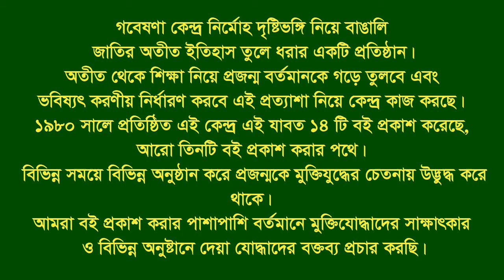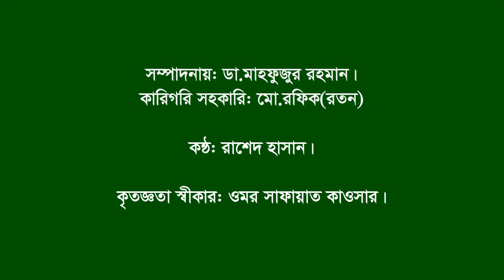Interview of Muazzem Hossain Chy Swapon।।Kaligonj।।Gazipur।। F Fighter।।FF।।